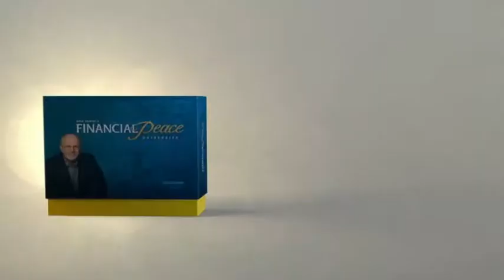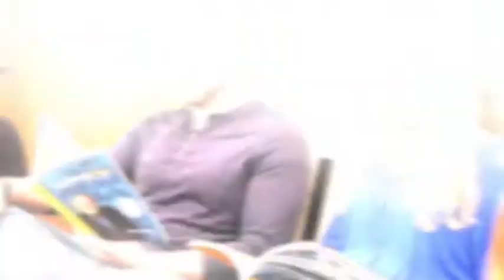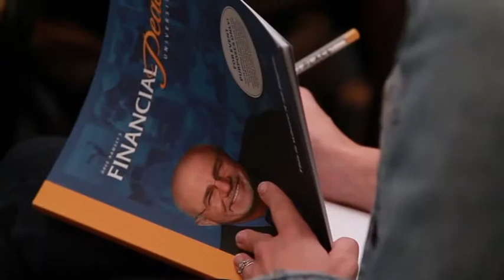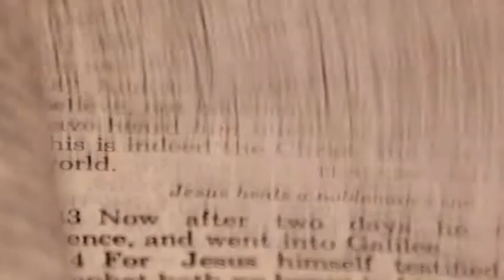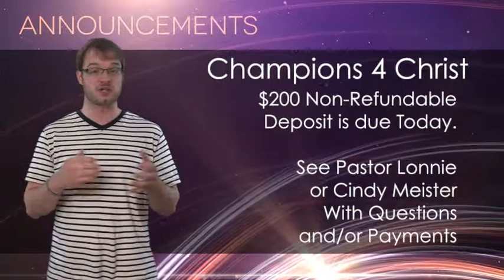Announcement Guys: Giddy Excitement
Living Word Outreach Ministries' video announcements for June 23rd, 2013.
Mark and Josh are excited about the upcoming Financial Peace University class being held at the church!